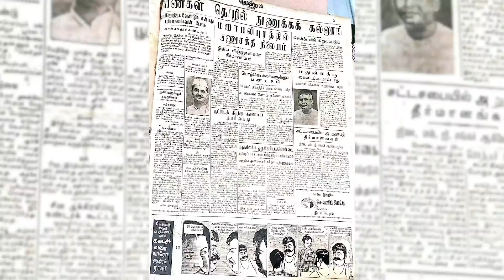VIDEO - 24 -KANNADASAN - கண்ணதாசன் பிள்ளைகளுக்காக வெளியிட்ட சித்திரக் கதை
கண்ணதாசன் தன் பிள்ளைகள் மீது வைத்திருந்த பாசம், அவரது சமயோஜித அறிவு பற்றிய  நினைவலைகள்